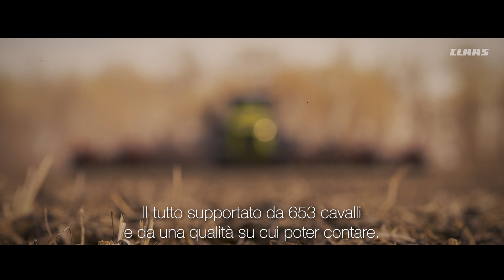Nuovo XERION serie 12 - New 2024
Vi presentiamo il nuovissimo XERION 💪 Con soluzioni innovative, che dimostrano che l'efficienza è più della potenza. Per saperne di più